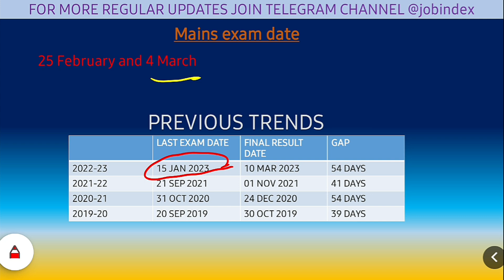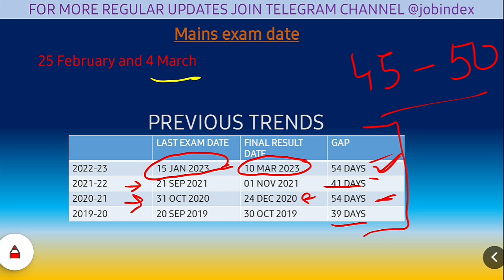SBI CLERK MAINS RESULT DATE 2023-24||Detailed analysis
Hi aspirants,